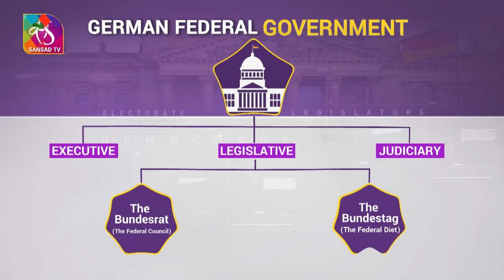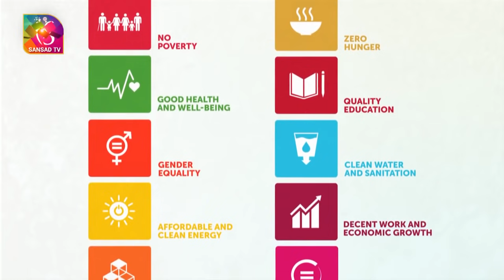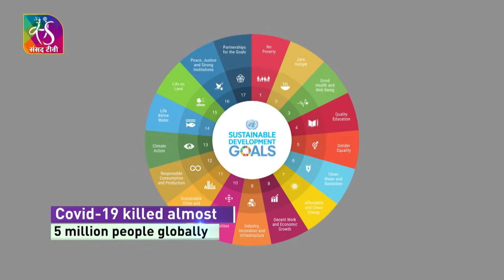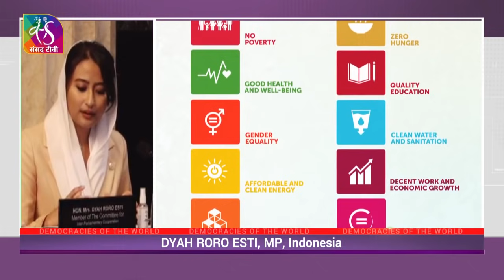Democracies of The World | Episode -02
Democracies of The World, our brand new show on Sansad TV takes you through the latest happenings from Parliaments across the globe… In this edition we will look at the all important elections in Germany, Japan, Tunisia becoming the first Arab country to have a woman PM. The show will also take you on a tour of how the German Parliament functions.

Anchor: Bhawna Nayar

Producer: Namrata Singh & Tanvi Sharma